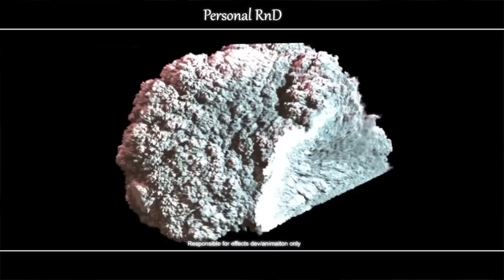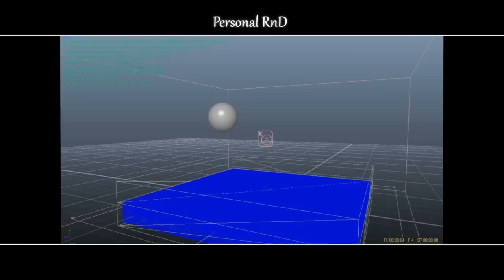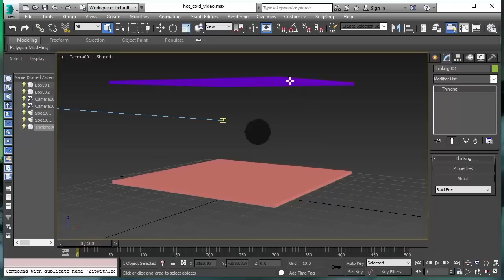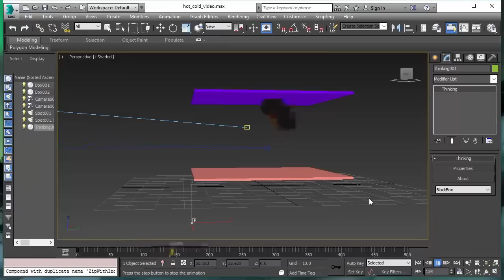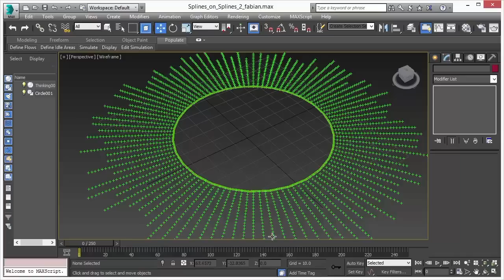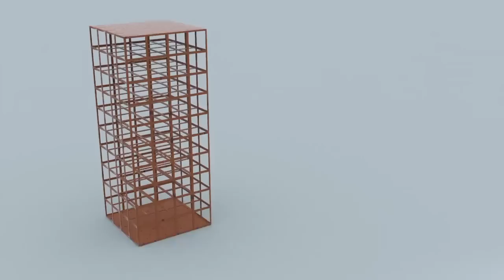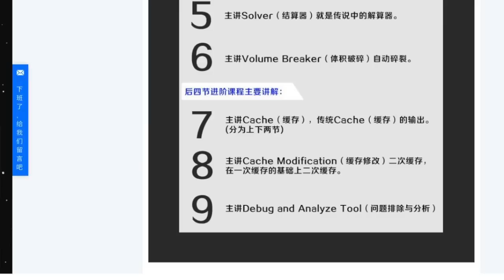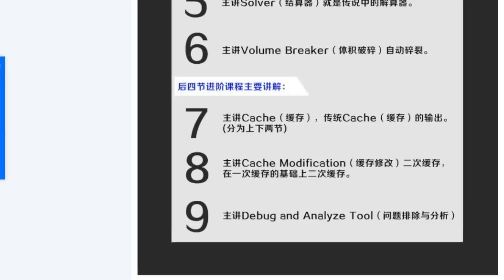林振宇- 思维粒子教程落实与本人科幻片特效介绍 (Jacys Lin @ Cebas 西巴使)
Cebas- 林振宇 - 思维粒子 (thinkingParticles) 教程落實 與 本人科幻片 'E-關' 特效介紹. 全视频
(See full video at 'Taiwan Indie film "Guan" visual effects RnD')

Cebas (西巴使) 很高兴与 JC Lin 讨论了他从VFX事业开始到如今的某些特效细节，譬如利用 thinkingParticles做特殊效果的过程。也谈到了事业与家庭的平衡需要, 与魔视教育合作, 华人世界片场特效市场 等等。非常畅谈。

记得快速订阅此视频!

任何个体有兴趣赞助 JC Lin 'E-關' 短片制作,特效等等 请直接联JC:

cebas software drives critical VFX (visual effects) scenes in major recent motion pictures, one of the recent and upcoming:...to name a few..

San Andreas|
The Avengers|
Transformers 3D
Green Lantern
2012
Thor 3D
Star Trek
Life of Pi
Red Cliff
Twilight Saga: Breaking Dawn II
Battleship
Red Tails
Ghost Rider 2: Spirit of Vengeance

TV series vfx, to name a few: Shannara Chronicles, Constantine, Disney's LabRats, Sleepy Hollow and many more.

Major game titles in which cebas products were used include XHeroes, “League of Legends”, “The Witcher 2” movie intro, “Classic Transformers”, “Command and Conquer”, “Diablo”, “MX vs. ATV”, “Star Craft”, “Tomb Raider”, and “Wolfenstein”.